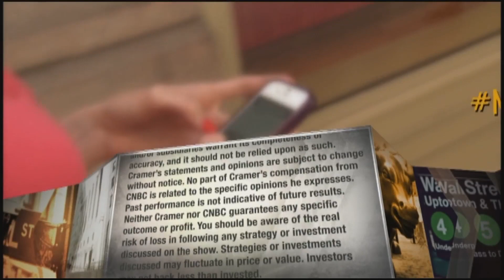Cramer says stocks are 'still badly oversold' even after Wall Street's big rally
"Investors now seem to accept the omicron variant as just a new fact of life," CNBC's Jim Cramer said Thursday. But he warned investors to watch out if it gets really bad. Sign up and learn more about the CNBC Investing Club with Jim Cramer